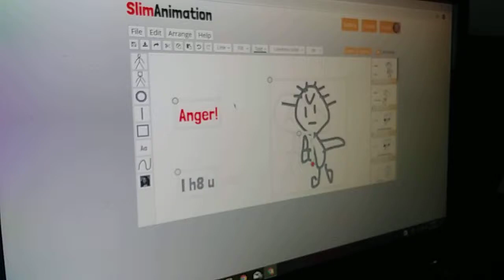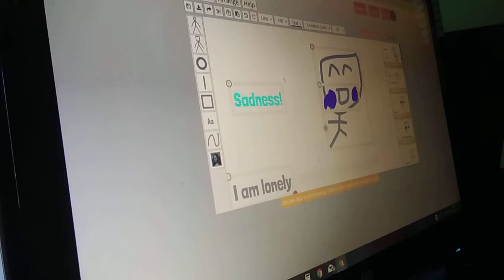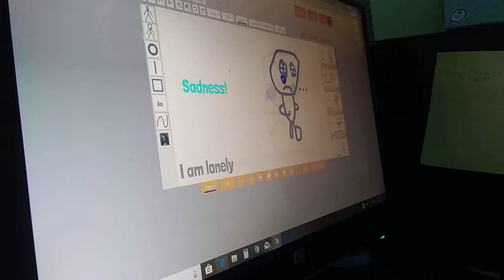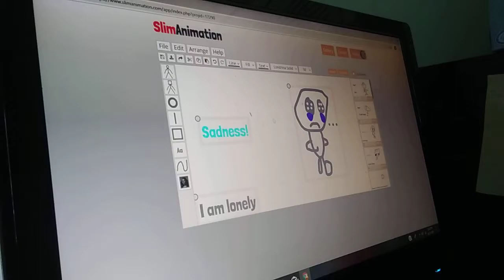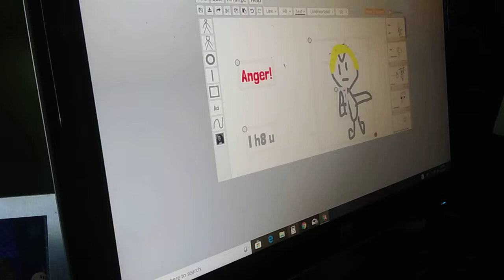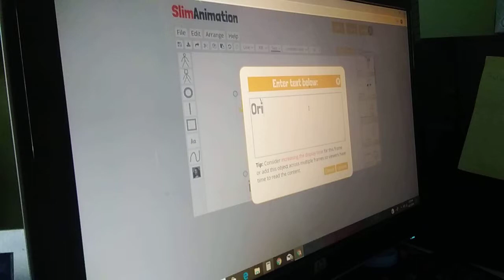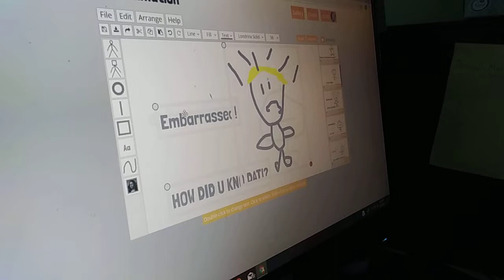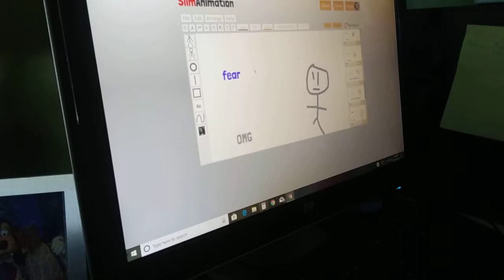Really bad joke livestream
This is part 1 of me editing a SlimAnimation thingy A.K.A My 1st Livestream! Please read the title for details. Also this is my first face reveal!:)